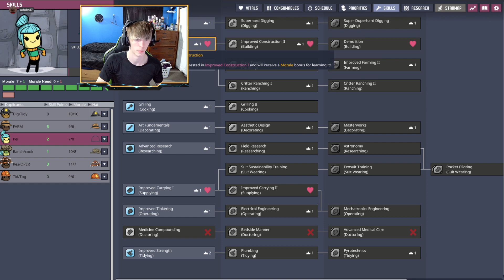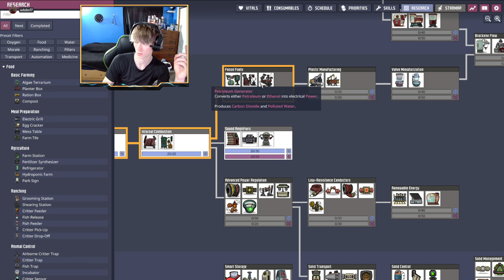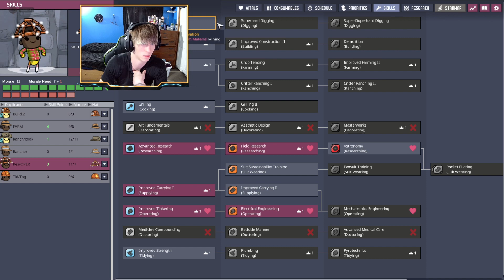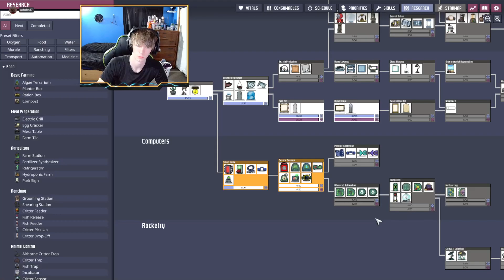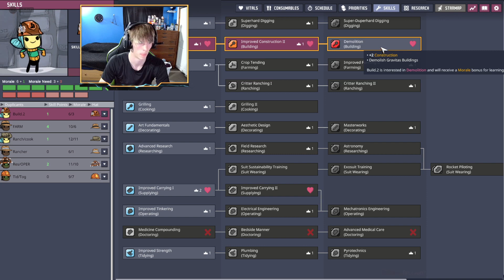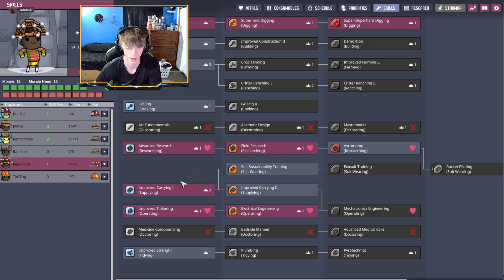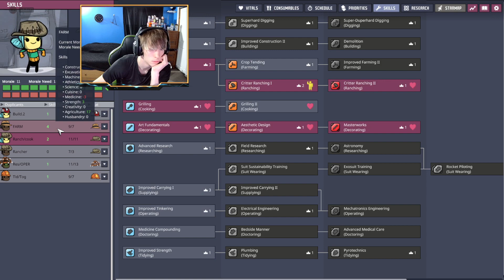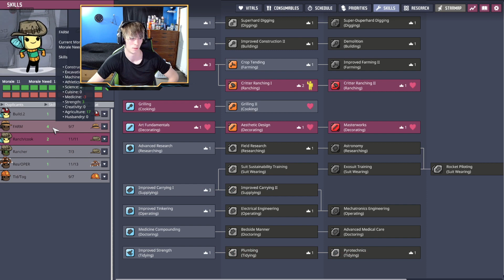Oxygen Not Included: Day 3 of making my way to space! Continuing on from cycle 85.